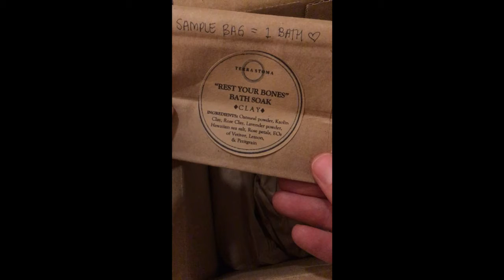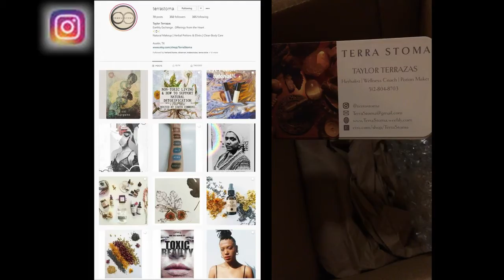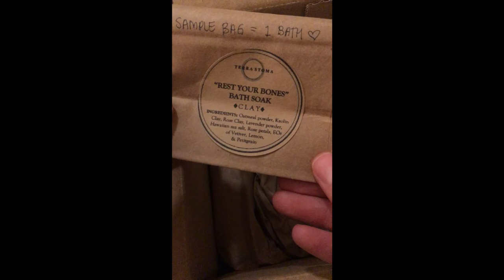TerraStoma ~ Receiving Samples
Not only do Terrastoma's products feel great on my skin, but my skin honestly feels at one with the products, because they are as natural as the skin on my face!!

TerraStoma Esty Store

Find out more about me, my curations, creations, recipes and more

Thnx for ur attention,
luv~lite~lux

Contributions to my creations can be made via:
Handcash : $Akala
Bitcoin (BTC) Wallet address : 33TeAPfKhMTHAZ1cyYSdng4Jm3kMa1c9gM
Ether (ETH) Wallet address :
0x9591C9e0D940A6580ba81c7395fEA8104525b501